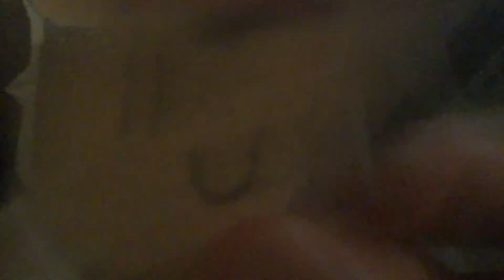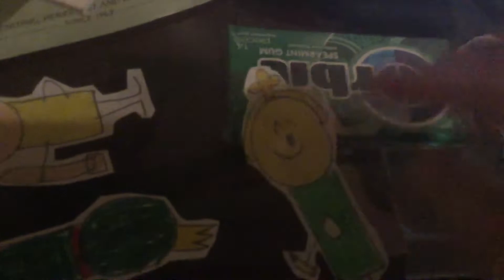The Super Smash Bros Ultimate Show Season 6 Episode 3 Shopping trouble